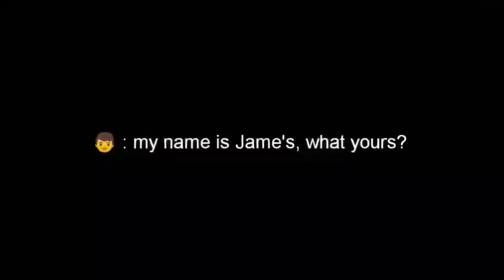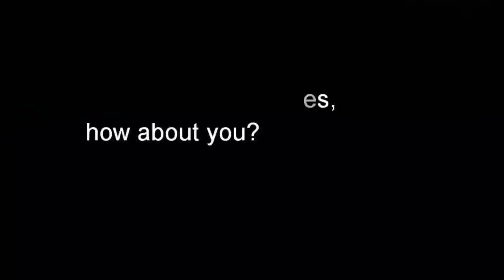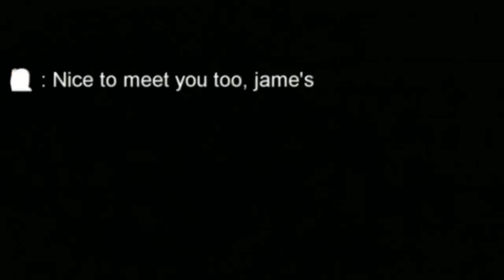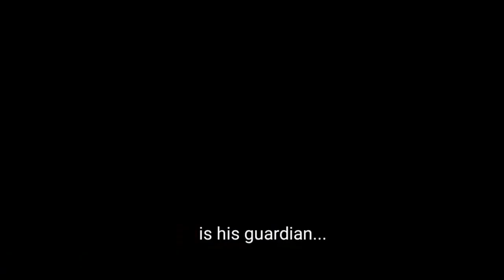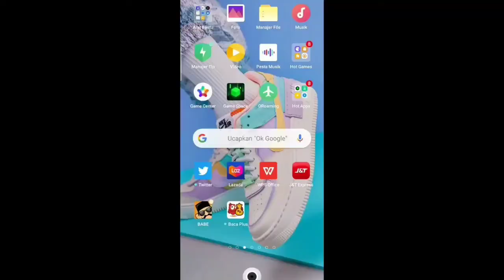Microteaching Kursus (Bahasa Inggris untuk pemula ) by Elsa Mega K.D (17010034038)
vidio ini di buat oleh ELSA MEGA KUSUMA DEWI , (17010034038) PLS 2017A

Vidio ini di buat untuk memenuhi tugasMata Kuliah  microteaching dan mengambil kompetensi kursus bahasa Inggris tingkat 1 atau beginner.

Harapannya semoga vidio ini dapat memberikan manfaat bagi kalian semua yang hendak belajar bahasa Inggris. Mohon maaf jika pada vidio terdapat kesalahan dalam perkataan, tulisan maupun penyebutan kata 🙏🏼🙏🏼🙏🏼🙏🏼

Selamat Belajar  :)